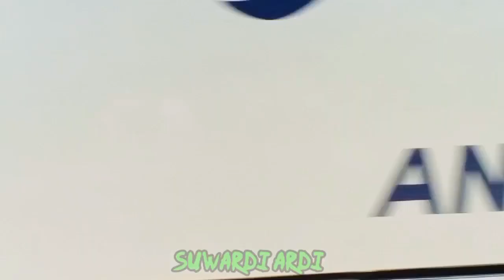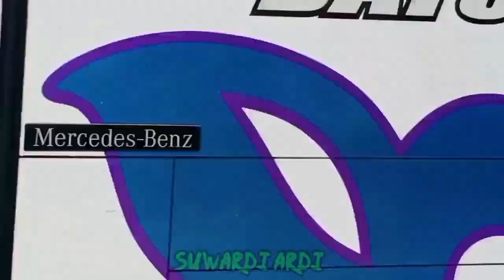nempel ketat bus pt rapi dan bus pmh gracia - makmur - simpati star - bus san di Kerinci riau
bus bus ini melaju melayani trayek di beberapa tujuan mulai dari bandara aceh sampai ke pulau Jawa
Selamat menyaksikan.